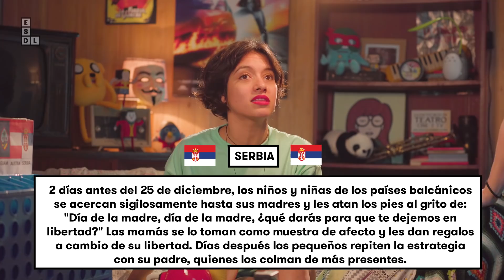ESDL: Tradiciones navideñas del Mundo con el Cacash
Chinopinto y el Cacash compiten tratando de adivinar de qué países son las extrañas tradiciones navideñas.

- TW: @showdelarry